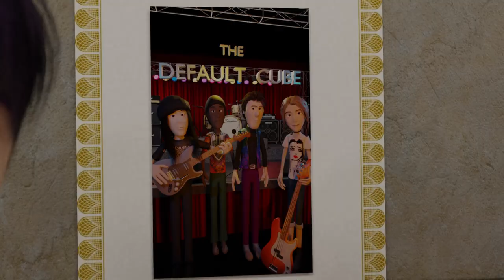Insta Infamous Ep 1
Brit-Nay has a goal. She wants to be Instafamous, but when things don’t go as planned she ends up being infamous instead.

A Sundayarvo Production
Created and animated by Stephen Massey
Written by Anna Waters-Massey & Cleo Massey
Featuring Cleo Massey, Anna Waters-Massey, Stephen Massey, Lisa Hughes, Sean Curran, Tara Page and Joey Massey